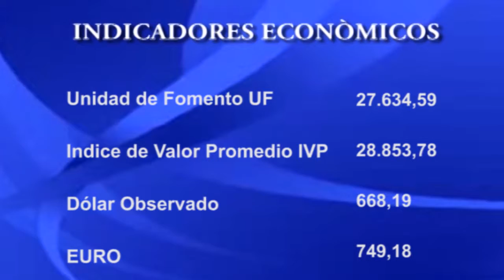NOTICIAS 24 DE ABRIL.// PARTE 2